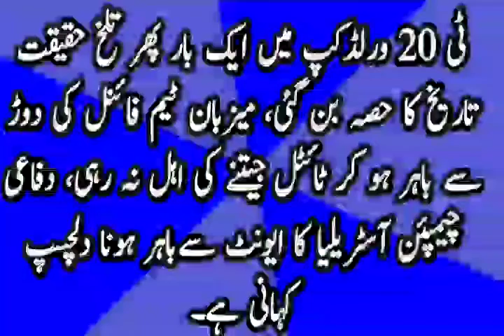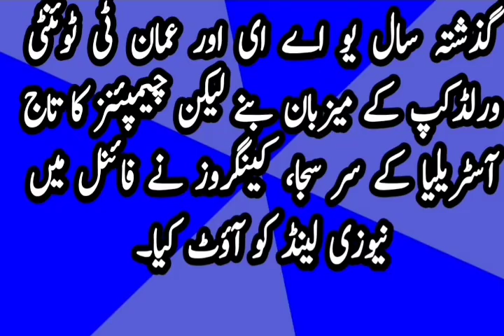How Australia Go Out From T20 World Cup/Cricket Informations/Sports Informations/Hindi/Urdu